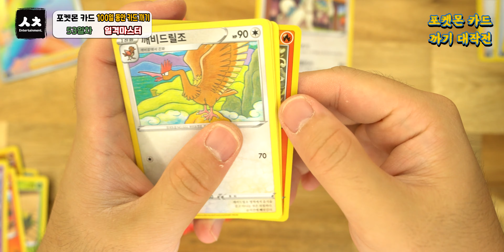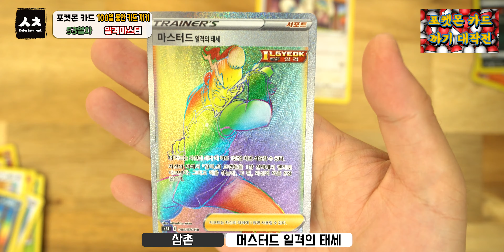삼촌과 인연이 없는 일격마스터... 그래도 또 까보겠소이다. 일격마스터 5팩 까기 [포켓몬 카드 100일 동안 까기 프로젝트 + 53일째] [4K]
점점... 똥손이 되어 가는 삼촌은 오늘과연?? 일격마스터 5팩 까기 이제 47일 남았소이다.